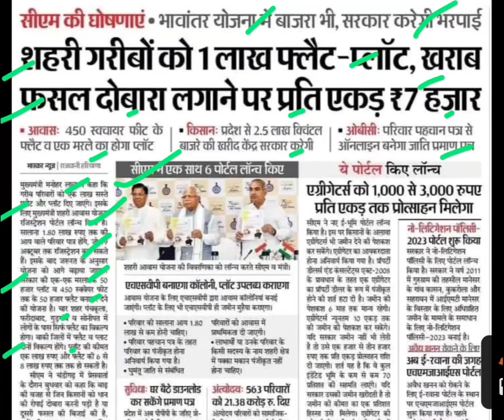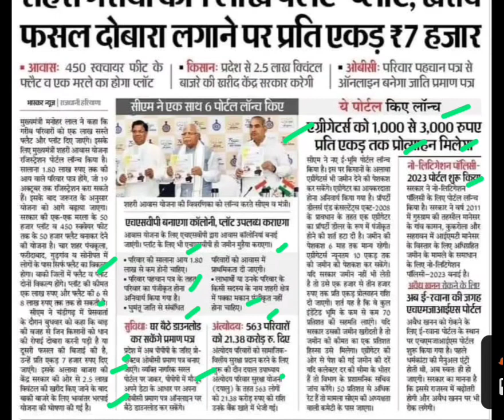शहरी गरीबों को मिलेंगे एक लाख मुफ्त प्लाट,haryana sahari awas yojana latest news,pm awas yojana news